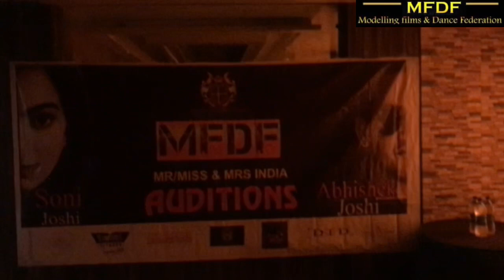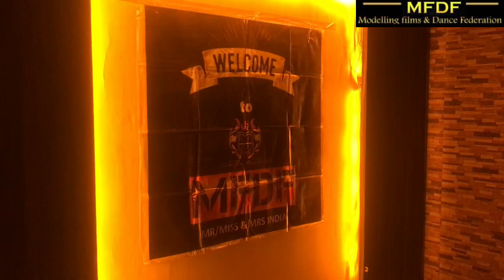Jabalpur Auditions of MFDF MR/MISS/MRS ASIA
Successful Jabalpur, MP Auditions of MFDF SEASON 11 MR/MISS/MRS ASIA with contestants from All over MP and nearby places like Katni, Durgapur, Guna, Beena, Devas, Damoh, Ratangaon, Slimnabad, MadhavNagar, Etc